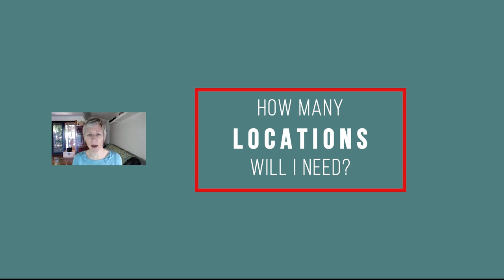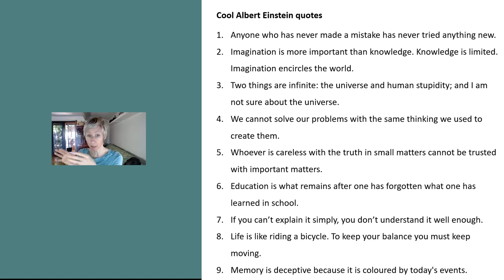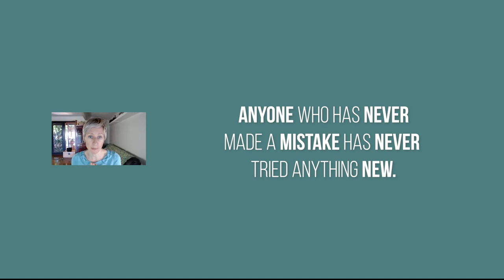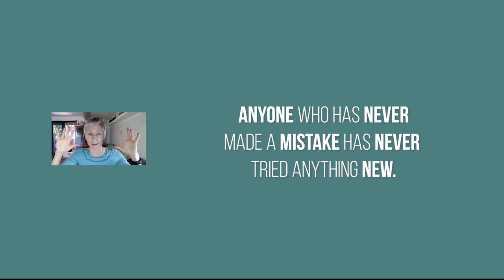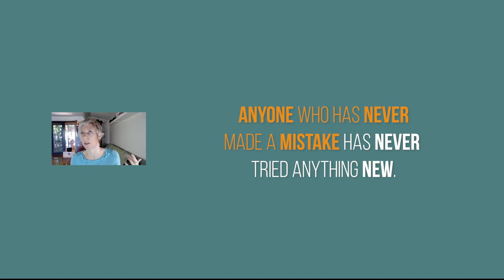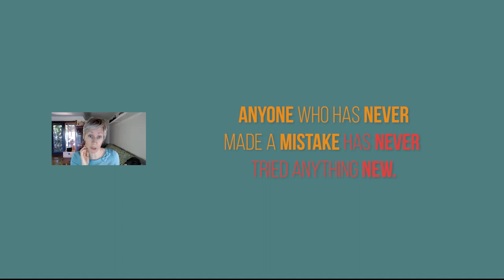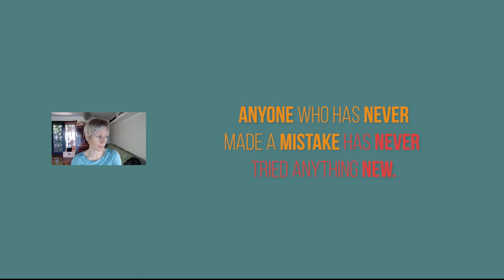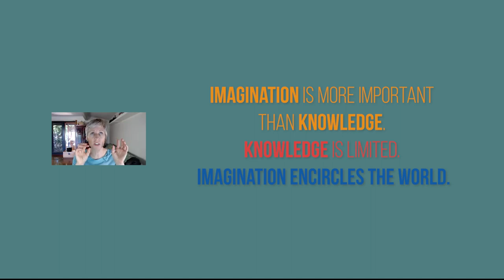Memory Training - How to Remember Quotes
Do you need to remember quotes fast for exams? Maybe you enjoy to memorize them for motivation.

What ever the reason, memorizing quotes is made easier using creative thinking and memory techniques.

This video is an excerpt from group memory training classes. You will learn how to go about memorizing a list of quotes. Two Albert Einstein quotes are used as examples.

See my blog for more memory improvement tips